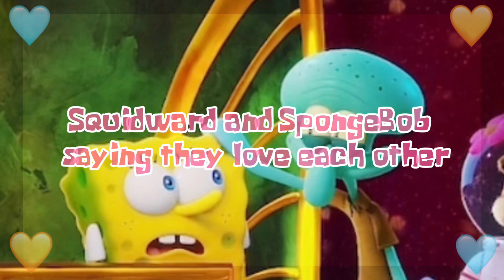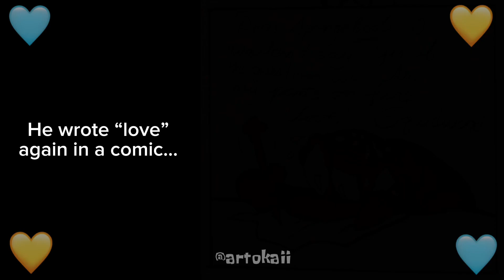Squidward and SpongeBob saying they love each other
I love that they’re so in love 🩵💛

‼️I DO NOT OWN SPONGEBOB SQUAREPANTS OR ANY OF THE CLIPS IN THE VIDEO. SpongeBob SquarePants is property of Viacom, Nickelodeon, and late creator Stephen Hillenburg.

Songs:

LaLaLa I Love You (Skaterbär) by Gummibär
and
Cats (Sped up) by The Living Tombstone